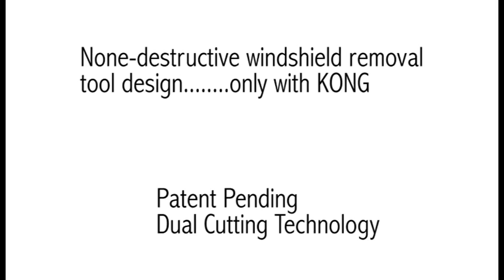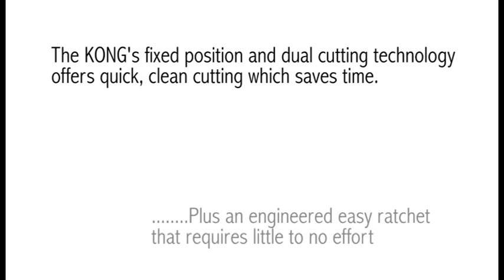KONG....... The Amazing Windshield Removal Tool!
Glass Technology's patent pending KONG(TM) provides a simple solution that only needs one tool for the cutting process. Invasive methods will simply damage the vehicle.  The KONG(TM) takes a better approach to removing a windshield.  Unlike traditional methods that use blades to cut through the urethane of the windshield, the KONGTM) uses the strength and durability of the Gorilla Cord(TM) and ZipLine(TM) to easily and effectively slice through urethane using its Advantage Angle Cutting Technology (AACT) without negatively affecting the body of the vehicle.  With the KONGT(M) there is no need for additional pulleys or equipment to be attached to the windshield and with its dual cutting technology a technician can cut the windshield out in half the time of standard wire cutting methods.  Imagine cutting the urethane across the dash and headliner of a windshield simultaneously; this was impossible until the introduction of the KONG(TM)!

Kit includes: 1 KONG(TM) Ratchet System, 2 Line Shields, 1 T-Handle Wire Starter,1 250ft Reusable Gorilla Cord(TM), 1 300ft Reusable ZipLine(TM).  All packaged in a heavy-duty plastic, foam-lined case.